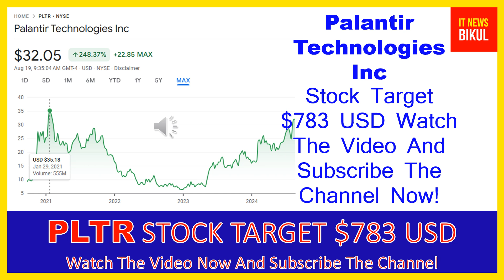PLTR Stock -Palantir Technologies Inc Stock Breaking News today | PLTR Stock Price Prediction